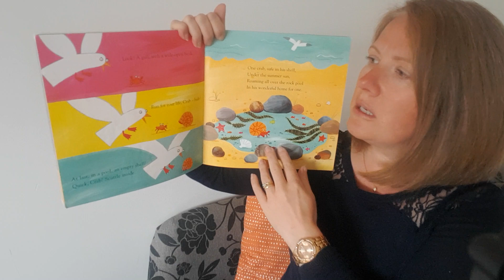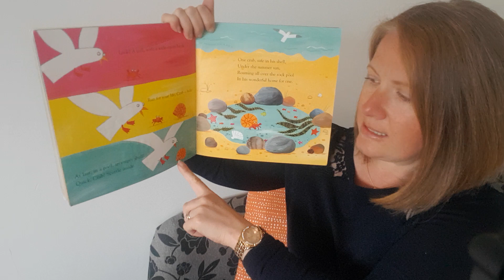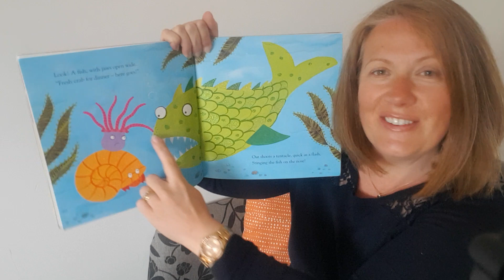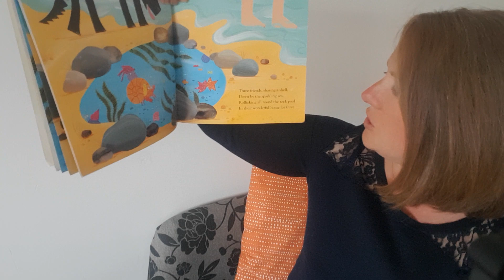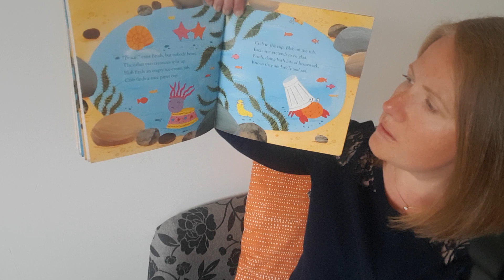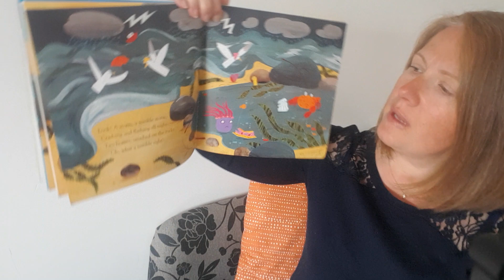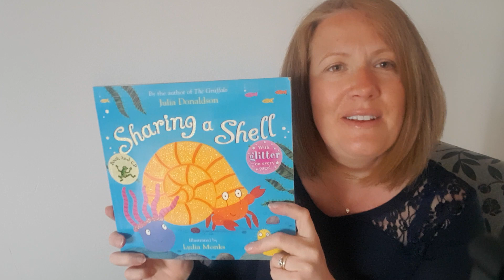Story Time with Jennifer - Sharing a Shell